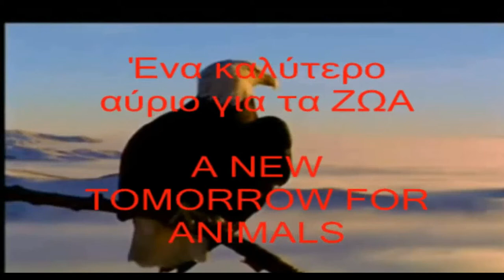Animal Party Cyprus "New Tomorrow for Animals"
Animal Party Cyprus New Tomorrow for Animals, sung by Ms. Gabrielle Carter, was presented at the official Animal Party Launch, which took place at the Piloxenia Conference Centre in Nicosia on the 27th of April 2014. Animal Party Cyprus are fighting on a political level to ensure that ALL Animals are included in the Cyprus political process. This video was made to highlight a better tomorrow for animals. Animal Party Cyprus thanks you for your contribution to the lauching of the Animal Party Cyprus.